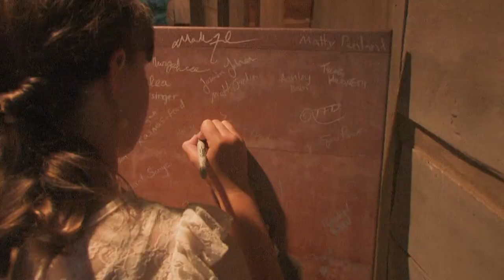Sample Wedding Video Compilation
Image Street presents a compilation of wedding videos using a variety of video cameras and equipment including a radio-controlled helicopter, a jib, Steadicam, cable camera, a normal tripod mount, and handheld footage.  Find out more about Image Street's wedding video offerings on our web